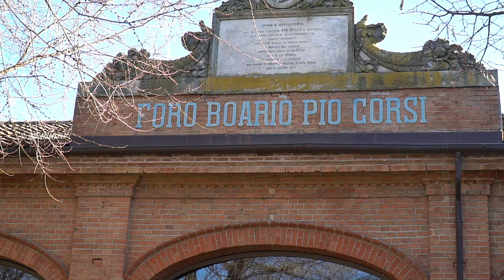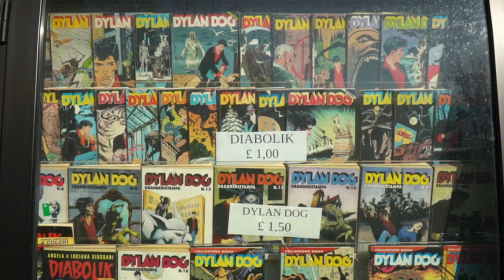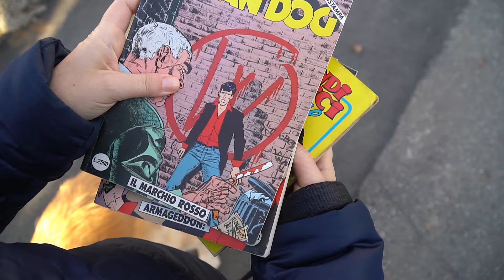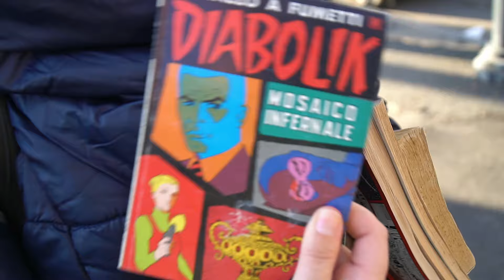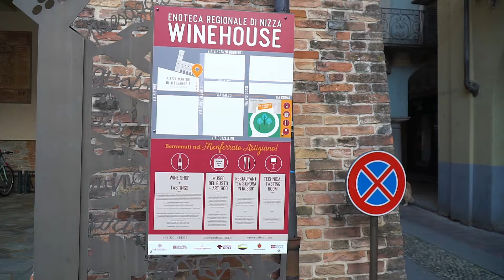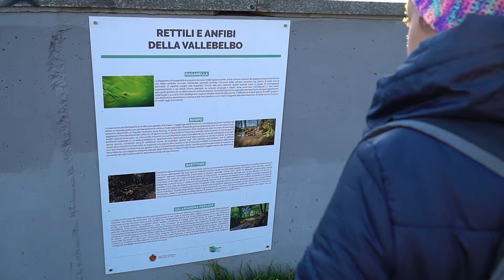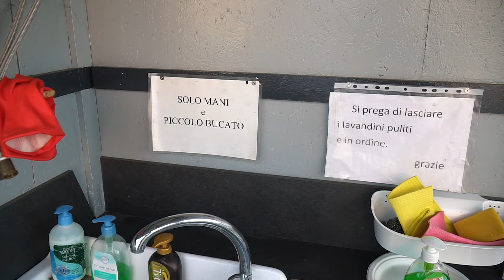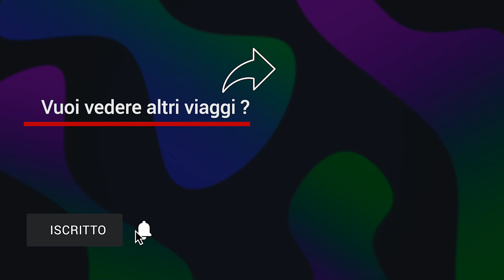🚐 Viaggi in camper 🇮🇹 🌍 NIZZA MONFERRATO (AT) Area sosta camper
Ciao a tutti Ciurma 👋
Oggi siamo a Nizza Monferrato, l'area camper dove sostaiamoè gestita dal camper club Nicese, qui vi lasciamo il link dove la potete trovare
L'area è comoda per visitare il centro e dotata di tutti i servizi utili, videosorvegliata ad un prezzo di 5 euro al giorno.

🍀 📖 IL LIBRO DI MARTA "MOSAICI SEPOLTI"

⭐️ PRODOTTI E ACCESSORI CHE UTILIZZIAMO SUL CAMPER E PER LE RIPRESE VIDEO

👉 AMAZON SHOP 👈